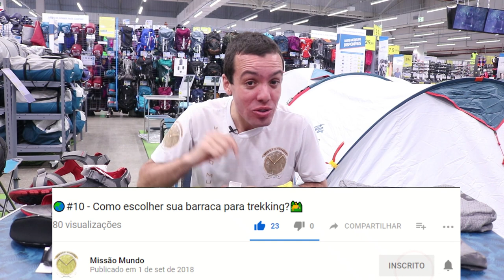🌏#22 - Acessórios para trekking ⛺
Neste vídeo veja alguns acessórios que podem ser bem úteis em um trekking, mas que muitas vezes não são levados muito a sério.

00:00 - Abertura
00:49 - Saco Estanque/Compressão
01:54 - Organizadores
02:36 - Travesseiro
03:47 - Lanterna
05:08 - Luvas
05:29 - Óculos de Sol
06:15 - Chinelo